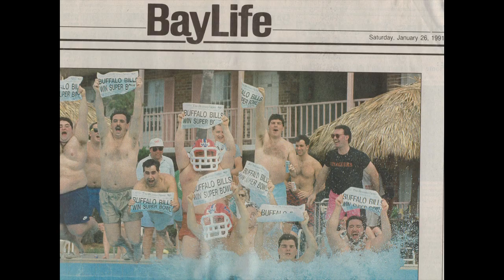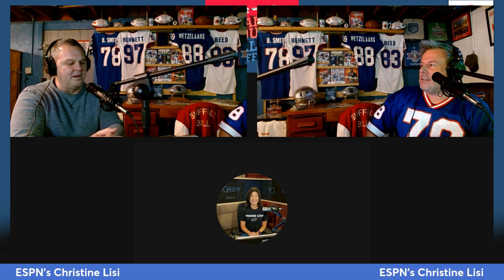ESPN Radio's Christine Lisi STILL Has Buffalo's Back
-Straight from the hallowed halls of Bristol, a fun conversation with Christine talking ESPN culture, Chris Berman, and earliest/best memories of her beloved Bills, Sabres, and Buffalo region.

& much more.